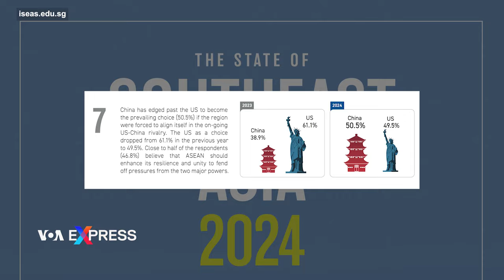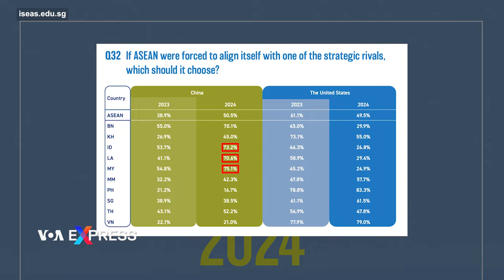Khảo sát: Người Việt tin tưởng Mỹ, nghi ngại Trung Quốc | VOA Tiếng Việt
Việt Nam chỉ đứng sau Philippines trong số các nước đông nam Á về mức độ tin tưởng Mỹ cũng như nghi ngại Trung Quốc, theo kết quả Cuộc thăm dò thường niên được Trung tâm Nghiên cứu đông nam Á ISEAS-Yusof Ishak, có trụ sở Singapore, công bố hồi đầu tháng 4.

Cuộc thăm dò, có tên ‘Tình trạng của đông nam Á năm 2024’, cho thấy Trung Quốc đã soán ngôi Mỹ để trở thành siêu cường được các nước ASEAN ủng hộ nhất ở đông nam Á, bất chấp những căng thẳng trên Biển Đông gần đây giữa Bắc Kinh và Manila.

Khi được hỏi nếu buộc phải liên minh với một trong hai nước – Mỹ hay Trung Quốc – sẽ chọn nước nào, có 50,5% trong gần 2.000 người tham gia trả lời chọn Trung Quốc, nhiều hơn so với 49,5% chọn Mỹ. Chỉ mới năm ngoái, tỷ lệ chọn Mỹ là 61,1% trong khi Trung Quốc chỉ được 38,9%.

Trong khi đó, chỉ có 21% người Việt trả lời chọn Trung Quốc so với 79% chọn Mỹ. Còn trong số những người dân Philippines được hỏi chỉ có 16,7% chọn liên minh với Trung Quốc và có tới 83,3% chọn liên minh với Mỹ. Việt Nam và Philippines cũng là hai nước đứng cuối bảng về mức độ thân thiện với Trung Quốc đồng thời nghi ngại Mỹ.

Trong các nước còn lại của ASEAN, quốc gia ưa chuộng Trung Quốc nhất đồng thời dè dặt với Mỹ nhất là Malaysia (75% chọn Trung Quốc), theo sau là Indonesia (73%), Lào (70,6%) và các nước khác.

Mặc dù cũng giống như đa số người dân các nước đông nam Á khác, đông đảo người dân Việt Nam xem Trung Quốc là cường quốc kinh tế quan trọng nhất trong khu vực, nhưng chỉ có 12,3% người Việt tham gia khảo sát hoan nghênh ảnh hưởng kinh tế của Trung Quốc, và có đến gần 67% hoan nghênh sức mạnh kinh tế của Mỹ trong khu vực.

Về vai trò địa chính trị trong khu vực, 46% người Việt Nam được hỏi chọn Trung Quốc, nhiều hơn gấp đôi số chọn Mỹ là 21%, nhưng lại có đến 96% người Việt nghi ngại về ảnh hưởng chính trị gia tăng của Trung Quốc, trong khi tỷ lệ lo ngại về Mỹ là 45%.